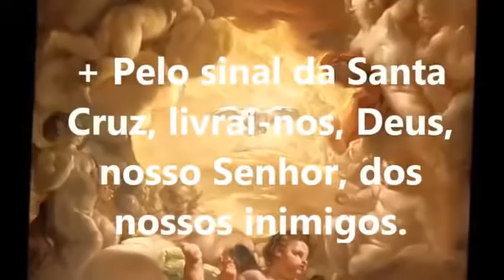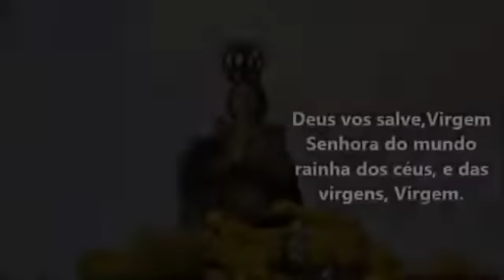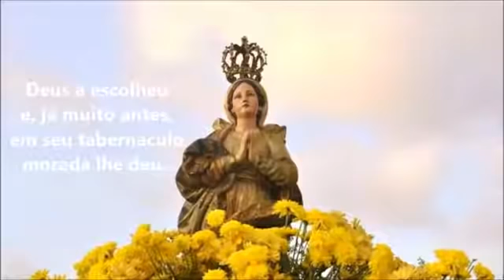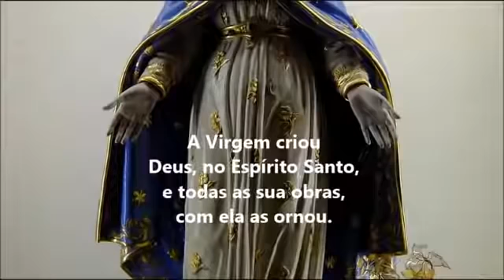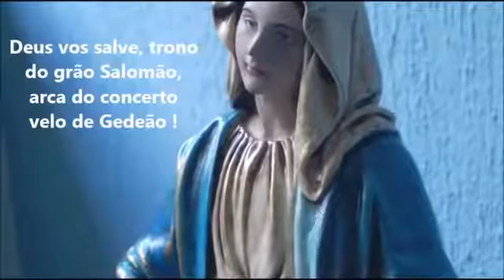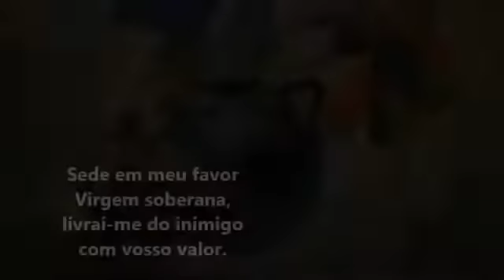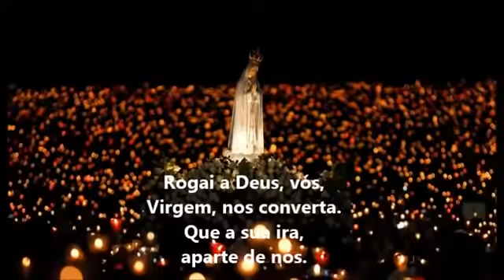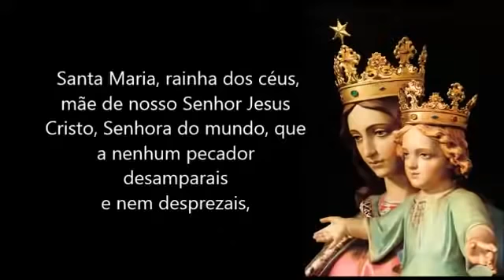Ofício da Imaculada Conceição _